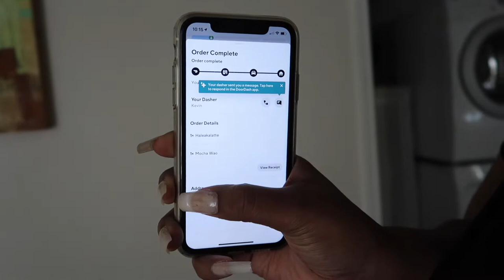HAWAII VLOG PART 2 | SUGAR BEACH, SHEIN CURVE BIKINI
Hi lovelies :) Hope you enjoy